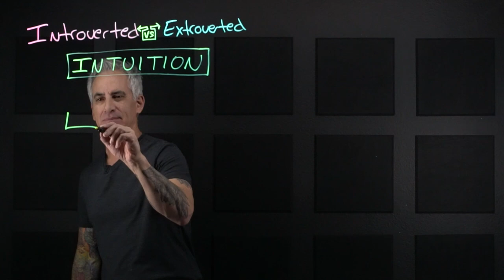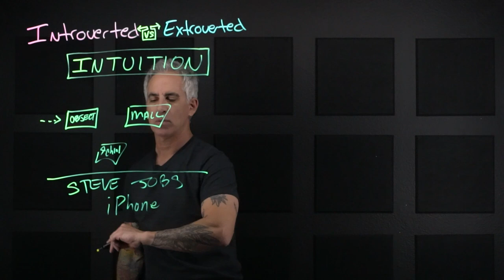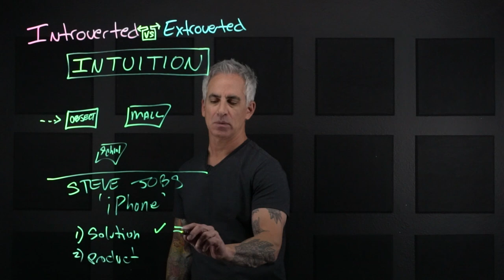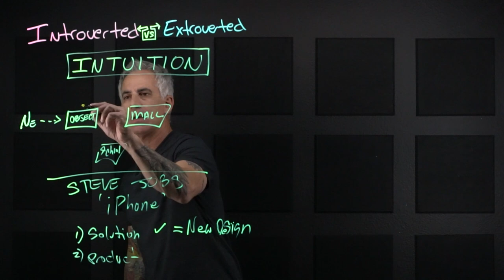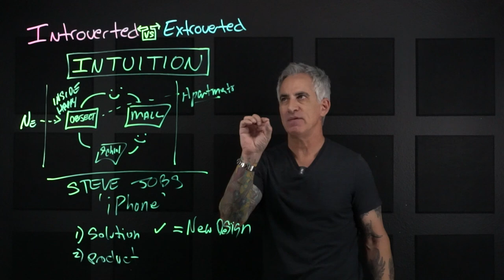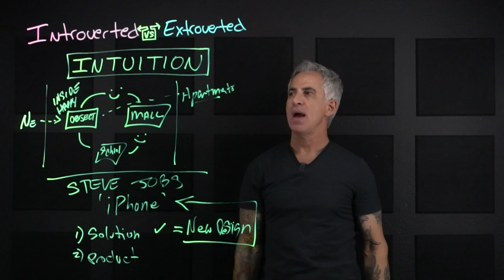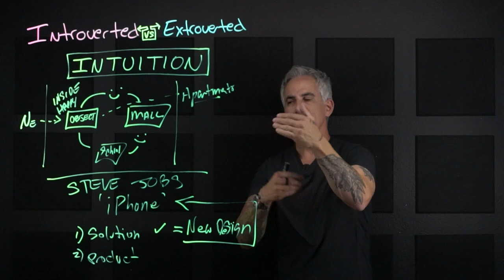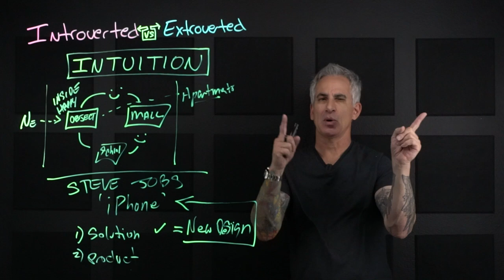Introverted vs Extroverted Intuition | Do you have a strong or weak understanding of what they mean?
In this video I am going to touch on this topic and try to open a few paths toward debate on intuition and what it means to be introverted or extroverted. I am a little tired in this video so if you get irritated, yes I get it, but nothing I could really do about it. Struggle through it and I really think you will get the message and excuse the slow parts. - Marty